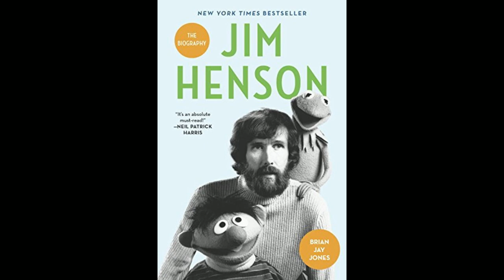Jim Henson: The Biography with Brian Jay Jones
This extraordinary biography - written with the generous cooperation of the Henson family - covers the full arc of Henson’s all-too-brief life: from his childhood in Leland, Mississippi, through the years of burgeoning fame in America, to the decade of international celebrity that preceded his untimely death at age 53. Drawing on hundreds of hours of new interviews with Henson's family, friends, and closest collaborators, as well as unprecedented access to private family and company archives, Brian Jay Jones explores the creation of the Muppets, Henson’s contributions to Sesame Street and Saturday Night Live, and his nearly 10-year campaign to bring The Muppet Show to television. Jones provides the imaginative context for Henson’s non-Muppet projects, including the richly imagined worlds of The Dark Crystal and Labyrinth - as well as fascinating misfires like Henson’s dream of opening an inflatable psychedelic nightclub.

An uncommonly intimate portrait, Jim Henson captures all the facets of this American original: the master craftsman who revolutionized the presentation of puppets on television, the savvy businessman whose dealmaking prowess won him a reputation as "the new Walt Disney", and the creative team leader whose collaborative ethos earned him the undying loyalty of everyone who worked for him. Here also is insight into Henson’s intensely private personal life: his Christian Science upbringing, his love of fast cars and expensive art, and his weakness for women. Though an optimist by nature, Henson was haunted by the notion that he would not have time to do all the things he wanted to do in life - a fear that his heartbreaking final hours would prove all too well founded.